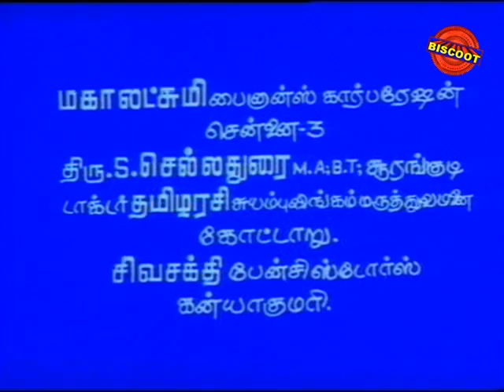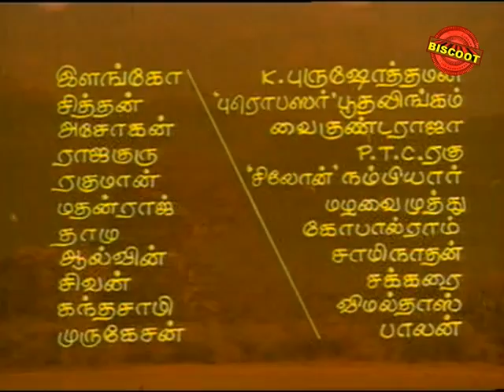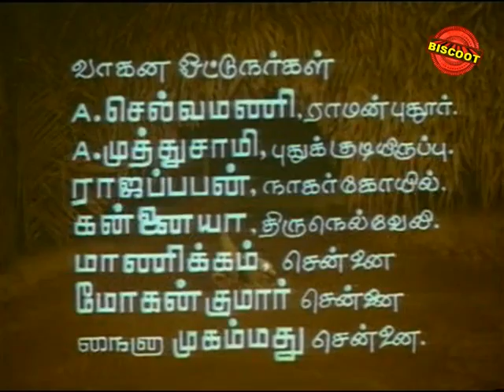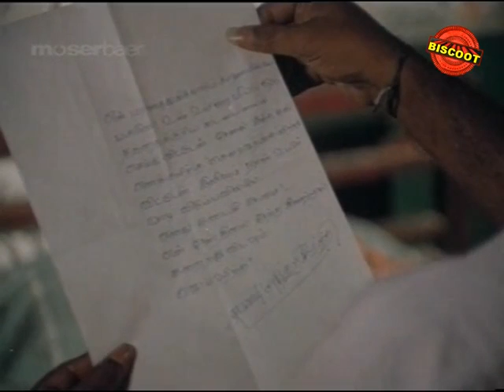Namma Oru Nalla Ooru | Tamil Movie | Ramarajan , Rekha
Watch Full Tamil Movie Namma Oru Nalla Ooru

Starring :- Ramarajan , Rekha
Directed by :- V. Azhagappan
Produced by :- Siva.Ramadoss, K.M. Ravi